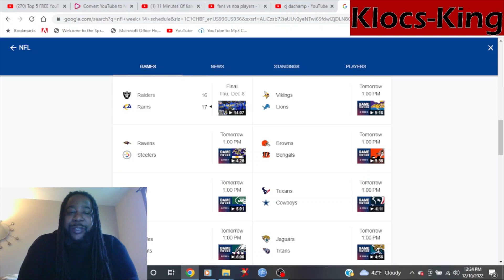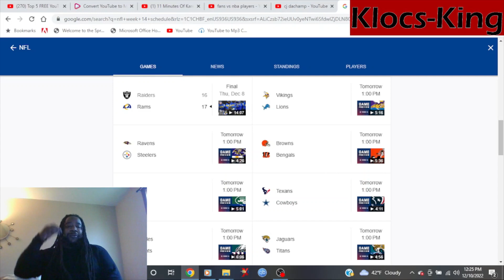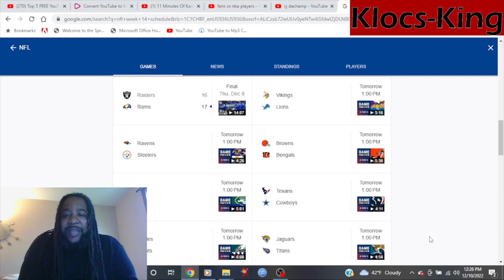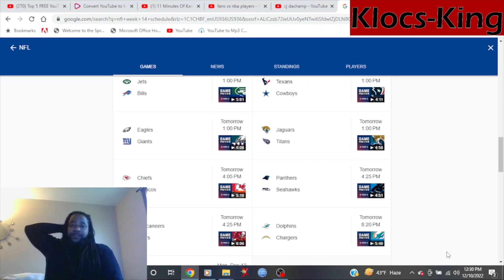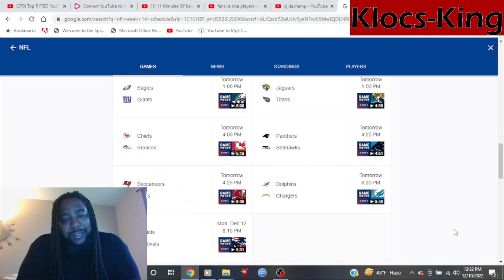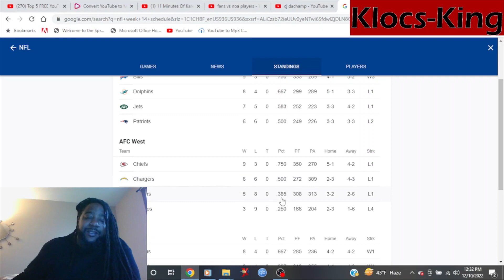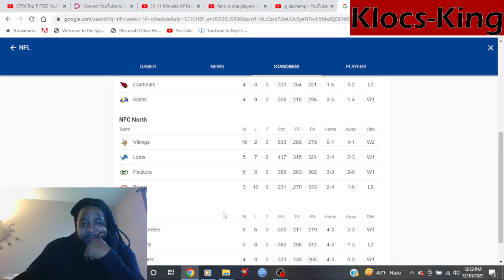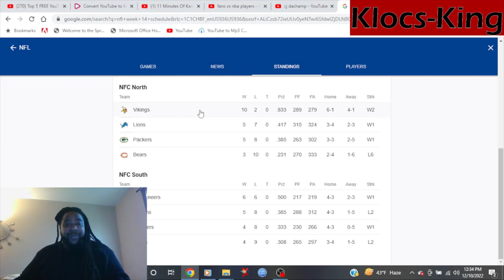My NFL Picks week 14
My picks for week 14 in the NFL with scores, and look at the standings.

Social Medias: IG: @southerntruth51
SC:@mrsoutherntruth